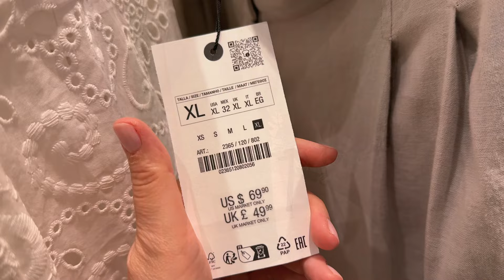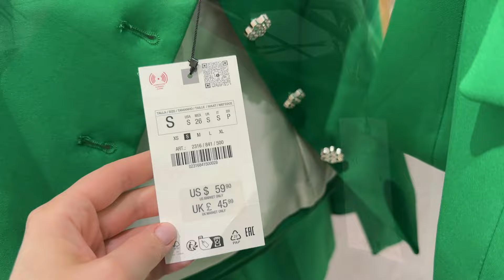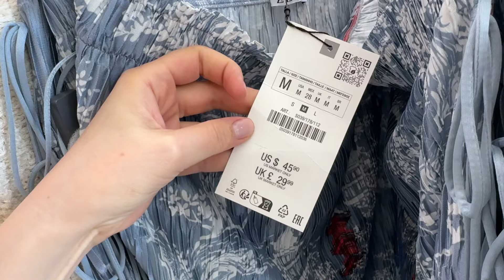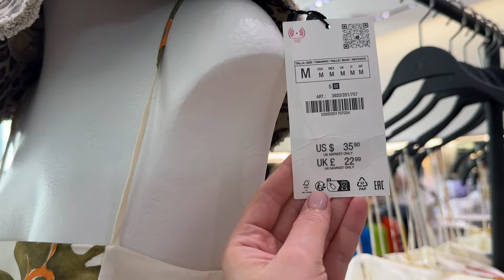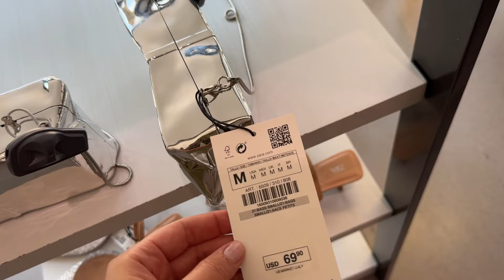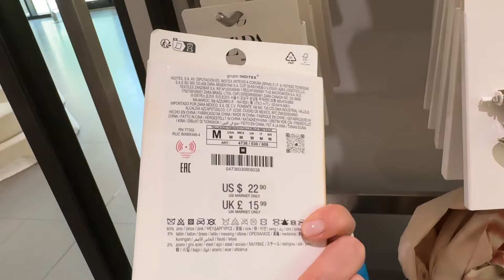ZARA NEW SUMMER COLLECTION 🦋 BRIGHT COLOR ARRIVALS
Welcome the latest arrivals of the new summer 2024 collection at ZARA. New in mini and midi dresses, eyelet cotton tops, pants, vests, open-back sweaters, pleated skirts, evening sandal pumps, silver clutches, and more. Please enjoy watching!